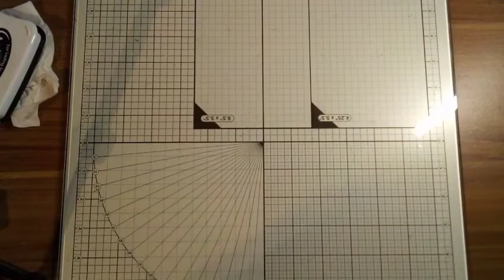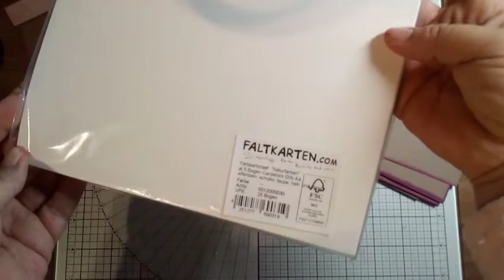🌺💜 Mini Album im Halbcover 💜🌺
Hier kommt meine Anleitung für ein schnelles einfaches Mini Album

Ihr braucht dafür

Cardstock 8x in den Maßen
13 cm x 9 cm
Falzen auf einer Seite bei 1cm

Das Cover

Cardstock In den Maßen
23 cm x 10 cm

Falzen bei 8 cm und 9 cm

Ich hoffe ihr habt Freude beim Ansehen und Nachbasteln

Die Eule 💜🌺